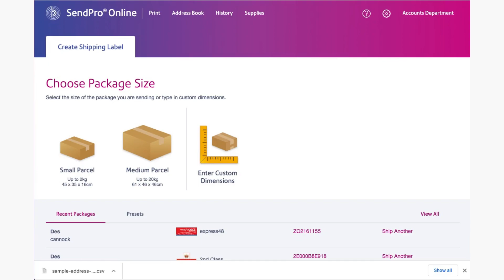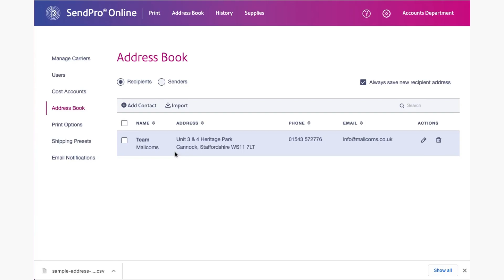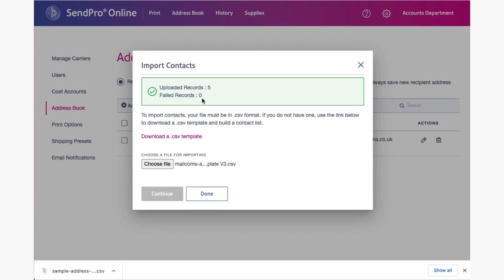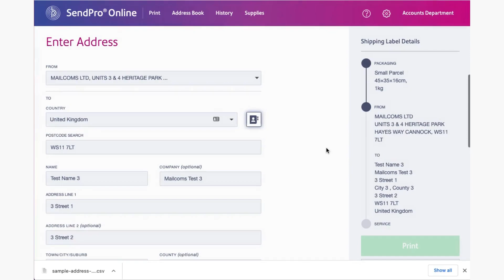Importing & Using Addresses & Contacts with the Mailcoms Mailsend Kit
View this support video to learn how to import & use addresses and contacts in your online shipping account. Designed specifically for the Mailcoms Mailsend Kit.